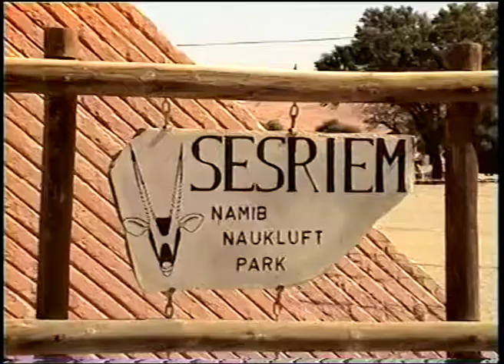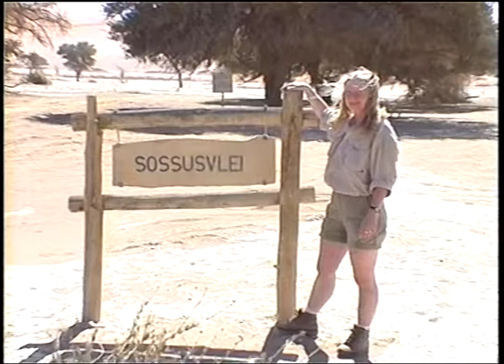Namibia - Sossusvlei (1999)